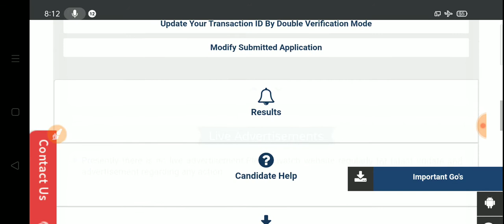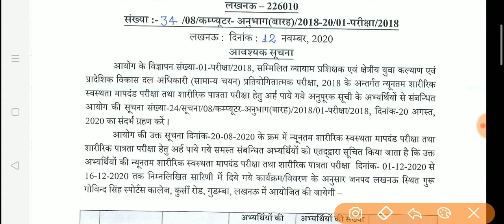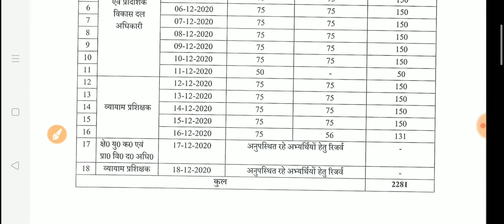UPSSSC Yuva Vikas dal Adhikari PET Exam Date / UPSSSC Yuva Vikas dal Adhikari 2018 Latest News